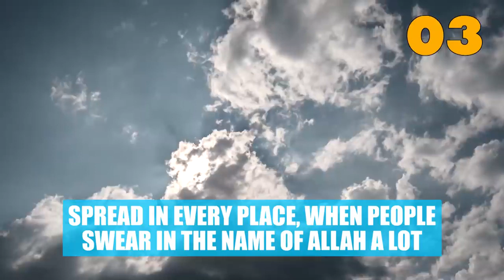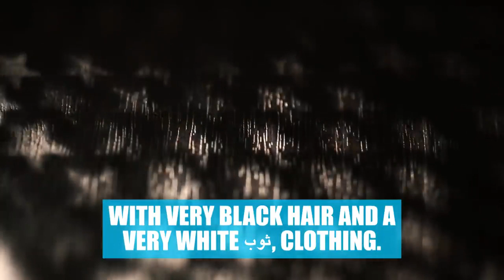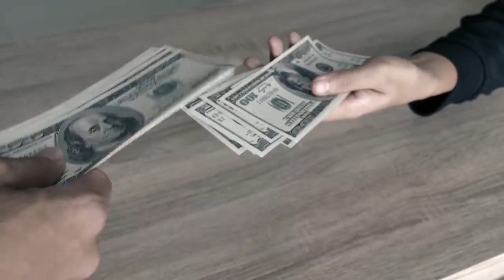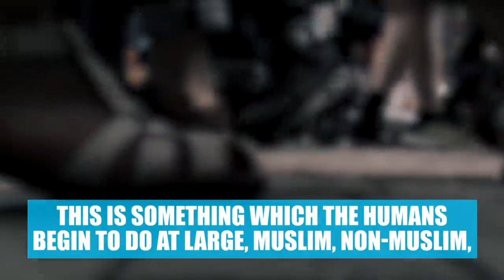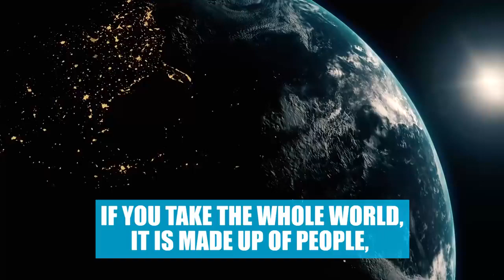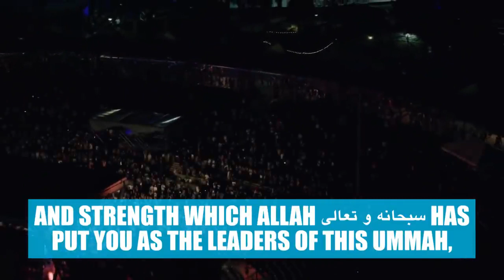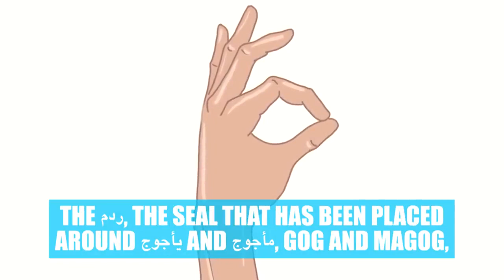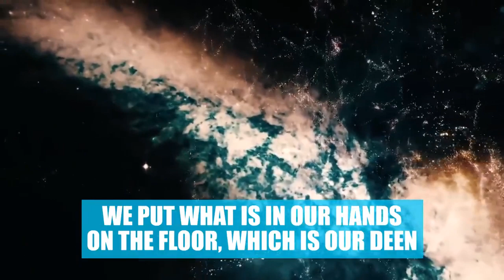40 SIGNS OF JUDGMENT DAY! Powerful Warning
There have been signs everywhere that the judgment is coming. We all know that this day was going to come but there is a lot that still hasn't changed for the better. Listen and watch this video until the end.